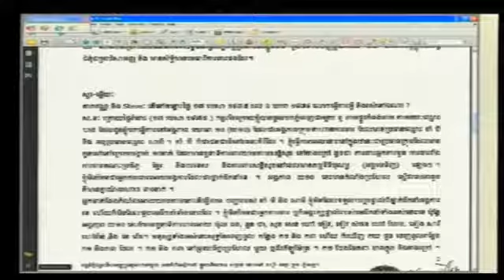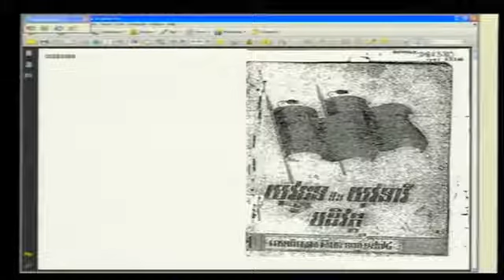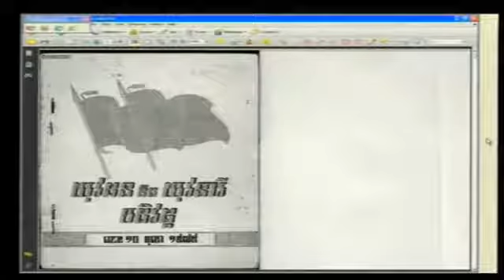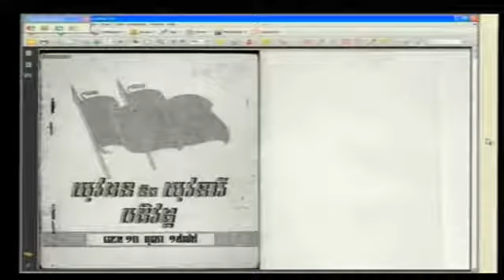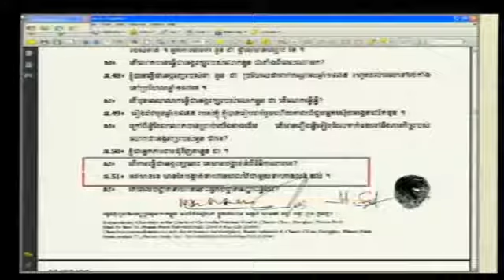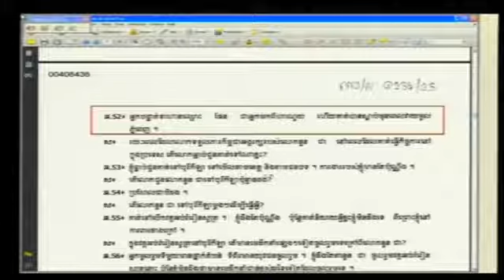Evidentiary Hearing in Case 002 | April 18, 2012 -- Part 3 (Khmer)